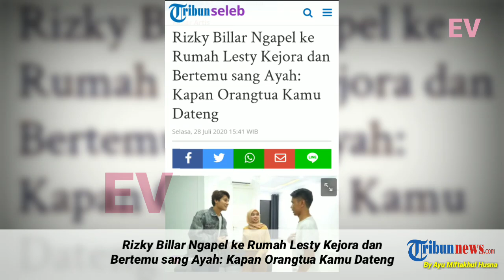MAU LAMARAN?! RIZKY BILLAR NGAPEL KERUMAH LESTI, SANG AYAH KAPAN ORANG TUA KAMU DATANG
Pasalnya, Rizky dan Lesty sama-sama baru saja ditinggal menikah oleh orang yang pernah singgah di hati merek.

Yaitu Dinda Hauw-Rey Mbayang dan Rizki DA-Nadya Mustika.

Karena memiliki kisah cinta yang hampir sama, Lesty Kejora dan Rizky Billar justru ramai dijodohkan warganet agar bisa bersama setelah bertemu di acara Tukul One Man Show.

Interaksi manis keduanya berujung pada kedekatan baru bahkan baru-baru ini diketahui Lesty dan Rizky berkolaborasi di kanal Youtube milik aktor tersebut

Tak tanggung-tanggung, Rizky Billar sampai mengunjungi rumah Lesty Kejora dan sempat bertemu dengan ayah penyanyi itu.

Pada video di channel Rizky Billar yang tayang pada Senin (27/7/2020) bertajuk "RIZKY BILLAR NGAPEL KE RUMAH LESTI ??" memperlihatkan aktor kelahiran 1995 ini datang ke rumah Lesty Kejora

Sumber Artikel
Sumber Musik
► Music YouTube Library - Into The Depths
Jika Ada Kritik Dan Saran Dari Temen-temen Silakan Tulis Di Kolom Komentar
Semoga Anda Dapat Terhibur Dengan Informasi Yang Kami Berikan

Terimakasih Sudah Support Kami Ya...

Selamat Menonton!
ENJOOOOYYYY!